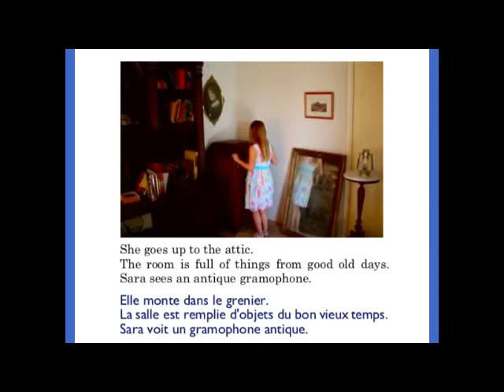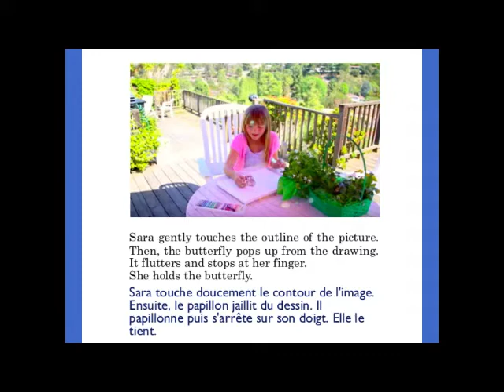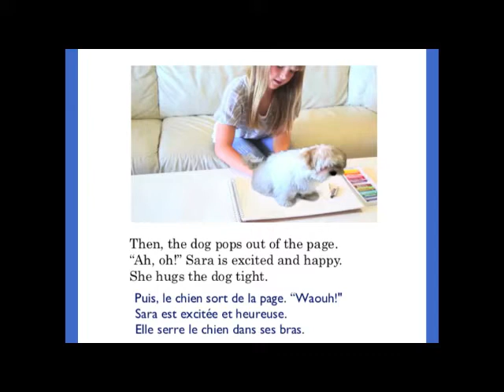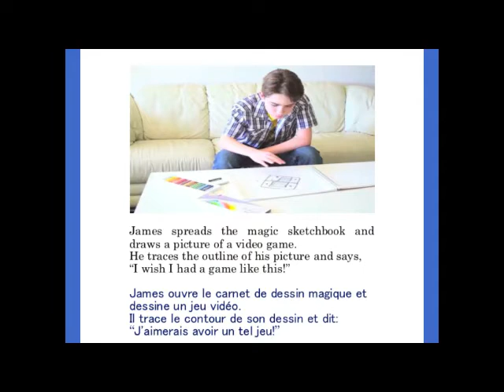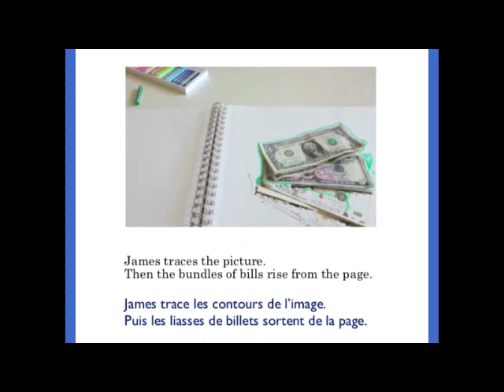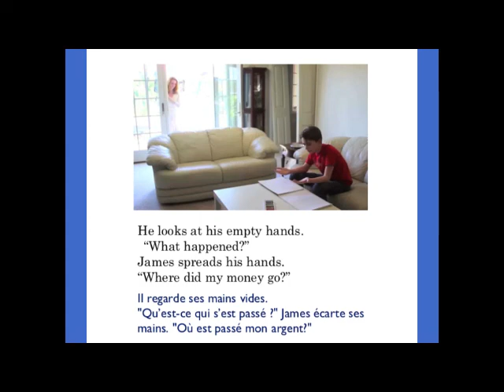Carnet de Dessin Magique Magic Sketchbook 魔法のスケッチブック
Son français de libre 3 langues "Carnet de Dessin Magique." フランス語音読
Ce livre est basé sur un court métrage "Magic Sketchbook"
Film trailer: bande-annonce; Film trailer  映画予告